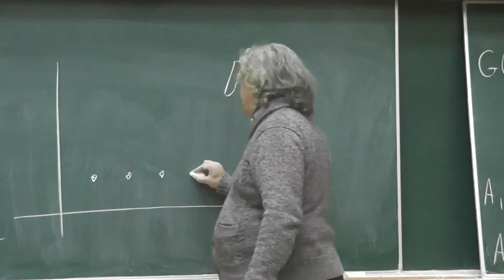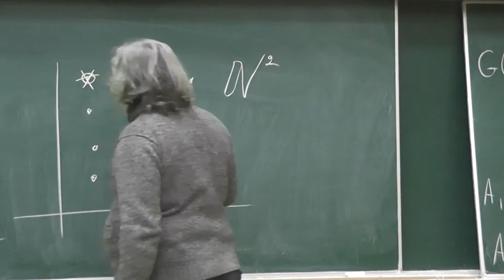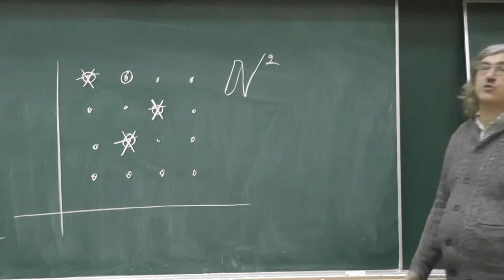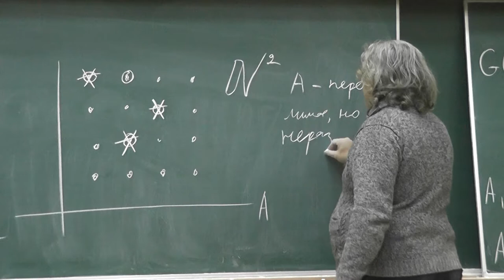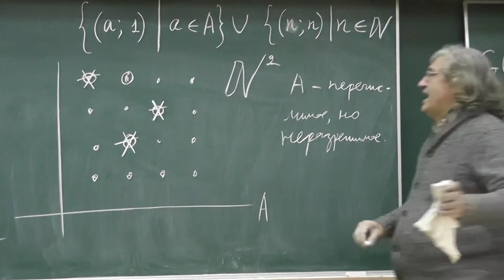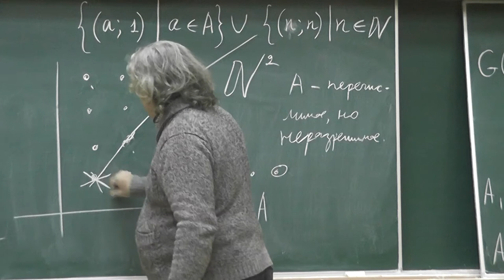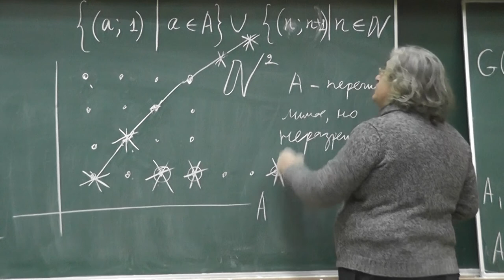8 Множество нижних точек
Множество нижних точек разрешимого множества разрешимо, а перечислимого — не обязательно перечислимо.